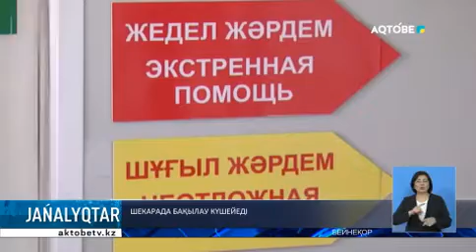Шекарада бақылау күшейеді